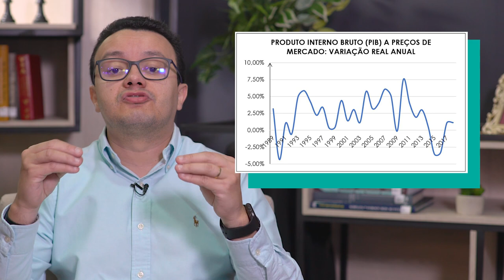Quais os efeitos do crescimento econômico mais lento?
O Brasil vive a crise do crescimento baixo. Em outras palavras, vivemos um crescimento persistentemente baixo no Brasil;
Mas, quais são as consequências da lenta recuperação da economia Brasileira? Confira!

Cursos SolutiON
Gestão de Cursos Sucroenergéticos